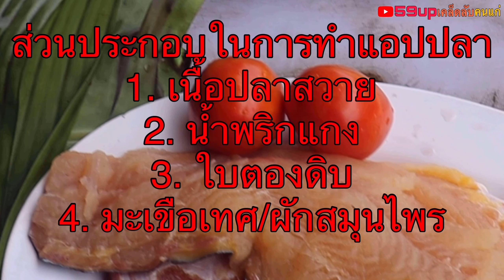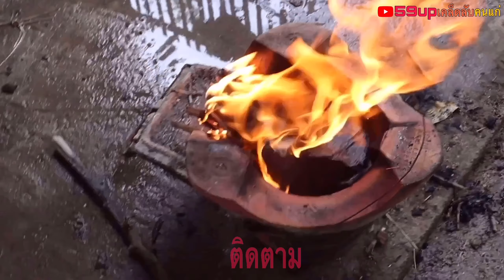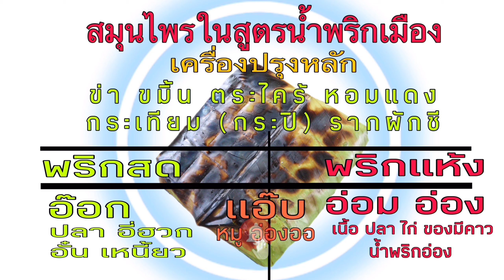แอ๊บปลาสูตรแม่อนงค์/ไม่มีกลิ่นคาว